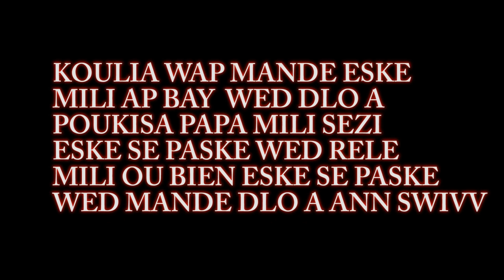PA GADE MOUN SOU APARANS MINI SERIE PART #6 Wed|Mili|Bently|zache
ABONE SUSCRIBETE SEYON SERIE KI EKRI PA MISELINE BIEN AIME REALIZE PA WED PRODZ KOTE LAP ESPLIKE LAVI ANPIL MOUN KAP VIV NAN LARI KI FINI LEKOL KI PAGEN MANMAN KI PAGEN PAPA SI YO TE JWENN SIPO MOUN KI GENYEN KI POU EDE YO KONSA YO TEKA LWEN MEZANMI SIPOTE ABONNE WAP RENMEN PROJE A GEN TROP TIMOUN NAN LARI KAP VIV SA SITOU NAN LOT PEYI MERCI

EDITED BY WED PRODZ
CAMERAMAN BY  TIMORENO ET WEDPRODZ